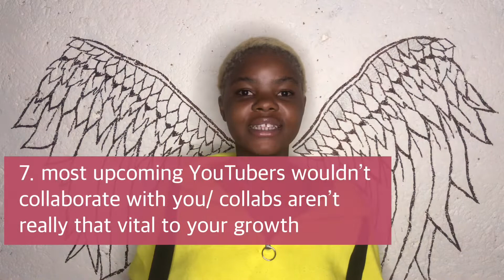STARTING A YOUTUBE CHANNEL IN 2022/ THINGS I WISH I KNEW BEFORE STARTING MY CHANNEL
I’m at happy to make a Things I wish I knew before stating a YouTube channel Video today because it’s really something I’ve been thinking about doing at the very beginning of the year because when starting your channel you really don’t know much about YouTube for most people at least and if you clicked this video it’s because you probably have somethings you want to learn so in this video I’ll be going over the details of how to optimise your YouTube channel and to stay on the right side of things.

How to start your YouTube channel why it’s so important to start even if you are too scared and how to be thrive in your YouTube channel journey to avoid mistakes I made that set me back